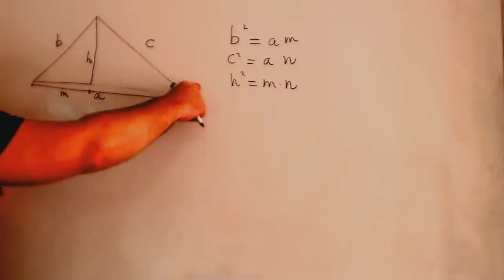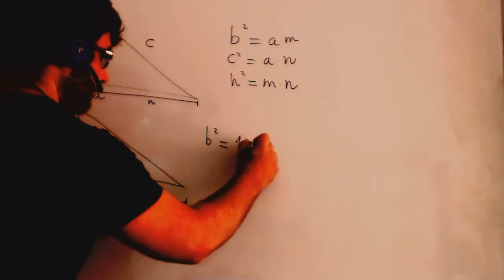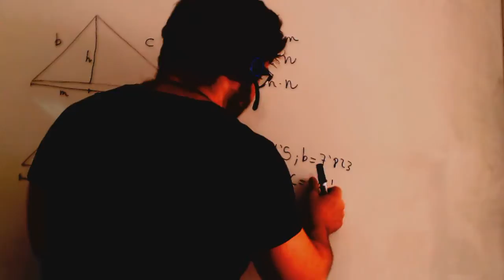Teorema del cateto y teorema de la altura Matematicas 4º ESO Academia Usero Estepona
Teorema del cateto y teorema de la altura Matematicas 4º ESO